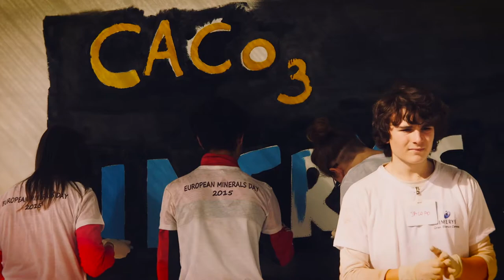European Minerals Day 2015 feat. High School of Arts in Carrara, Italy | Imerys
Imerys teamed up with the High School of Arts in Carrara, Italy, for the European Minerals Day 2015. After learning about Imerys and the minerals in their local community, over 80 art students worked together to develop and paint a mural on the wall of the Imerys Carrara plant.